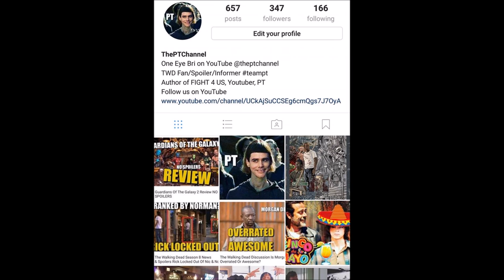The Walking Dead Season 8 Trailer - Review Breakdown & Discussion Hurry Up October 22nd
Hurry up October 22nd. We review, discuss and breakdown TWD Season 8 trailer. Potential spoiler warning for Season 8 of The Walking Dead.